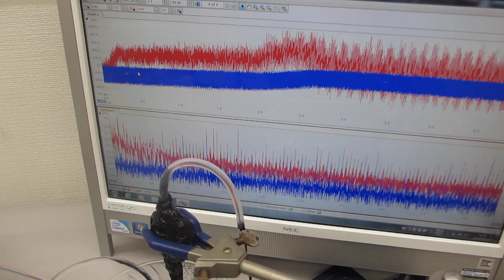超音波発振（スイープ発振、パルス発振）システムを利用した実験動画（超音波システム研究所）